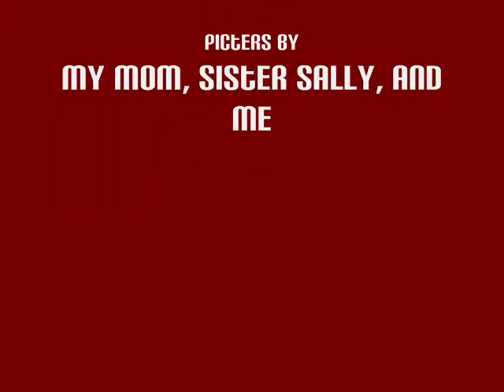my bulldogs^.^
this is a video of my dogs the song was made buy Tayler Swift